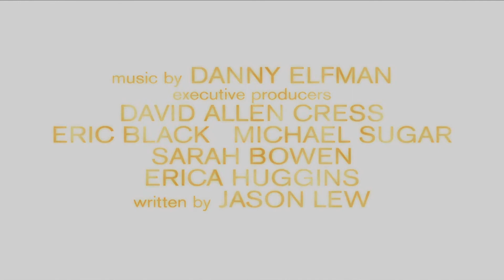Restless - Bande annonce HD - Gus Van Sant - vost - Sortie 21/09/2011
Restless -Bande annonce HD- Film réalisé par Gus Van Sant. Avec Henry Hopper, Mia Wasikowska, Ryo Kase... Sortie au cinéma le 21 septembre 2011
( Drame )
Synopsis : Bien qu'en phase terminale d'un cancer, la jeune et jolie Annabel Cotton est animée d'un amour profond de la vie et de la nature. De son côté, Enoch Brae a cessé d'avoir envie de faire partie du monde depuis que ses parents sont tragiquement morts dans un accident. Lorsque ces deux êtres à part se rencontrent à un enterrement, ils se découvrent d'étonnants points communs. Pour Enoch, dont le meilleur ami se trouve être le fantôme d'un pilote de guerre kamikaze, et Annabel, qui voue une fascination à Charles Darwin et à la vie de toute créature, c'est le début d'une relation exceptionnelle. En apprenant la mort imminente d'Annabel, Enoch propose de l'aider à vivre ses derniers jours avec intensité, au point de défier le destin, les traditions et la mort elle-même.

Gus Van Sant : Harvey Milk, Paranoid Park, Last Days, Gerry, Elephant (Palme d'Or - Festival de Cannes 2003), Will Hunting...